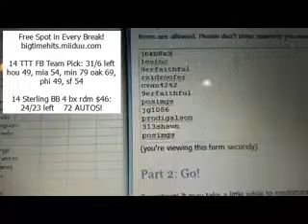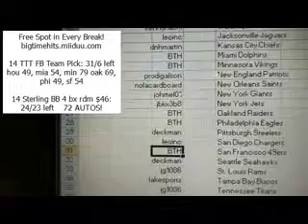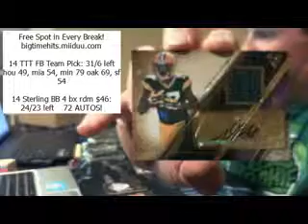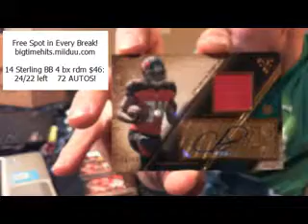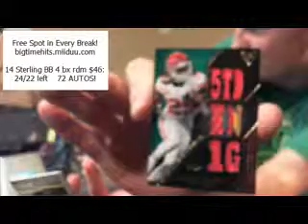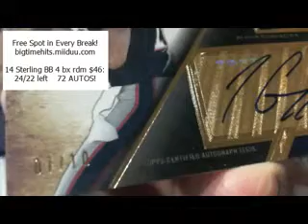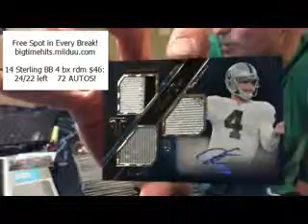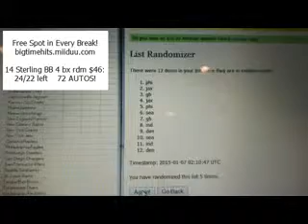1 6 15 TTT FB